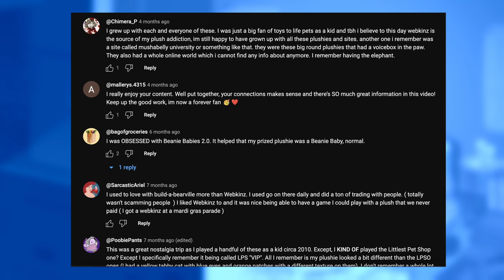Melatonin: A Lofi Quarter-Life Crisis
A rhythm game that got me through a tough time in my life.
JJJreact

CHAPTERS
0:00 - Intro
1:05 - Night 1
5:08 - Night 2
10:32 - Night 3
15:48 - Night 4
20:53 - Morning
23:25 - Conclusion
26:14 - Outro